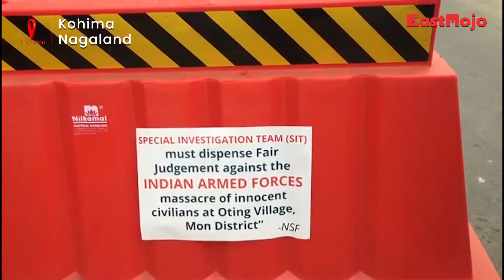Nagaland killings: Naga student body demands probe by court-monitored committee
The Naga Students’ Federation (NSF) observed a six-hour shutdown across Naga-inhabited areas, condemning the killing of civilians by security forces in the Mon district.

Addressing a press conference at the NSF office in Kohima on Monday, NSF President Kegwayhun Tep said that the 6-hour bandh was successfully conducted by its units and subordinate bodies.

He informed that during the shutdown, there were confrontations between the NSF volunteers and security forces in three locations-Kohima, Dimapur and Meluri.

Tep said that the bandh was called to display grief, anger and sentiments to the rest of the world that the Naga People are free and have every right to defend what it has.

Saying that the government should feel the pulse and sentiments of the people, the student leader appealed for the cancellation of the Hornbill Festival: The festival of festivals. If the government is adamant about not cancelling the festival, he appealed to the general public to refrain from participating.

While the Federation is aware of the monetary packages in the form of ex-gratia to be given to the kins of the deceased, he said that the government should know that the blood of the Nagas cannot be bought. In this regard, he said that justice has to be done at all costs.

He said that the Federation feels the need to repeal the contentious Armed Forces Special Powers Act (AFSPA), which according to him, will be the best way to honour the sacrifices of the deceased.

While he appreciated the state Government for constituting an SIT comprising of some top cops and seasoned politicians, he questioned if the SIT probe can bring in the desired justice. He, therefore, appealed to the government to set up a court-monitored committee headed by a retired supreme court or High court judge to ensure a fair and impartial probe.

To prove the government’s sincerity in seeking the removal of AFSPA, the federation demanded a special session of the Nagaland Legislative Assembly (NLA) to discuss the matter and recommend its revocation to the central government.